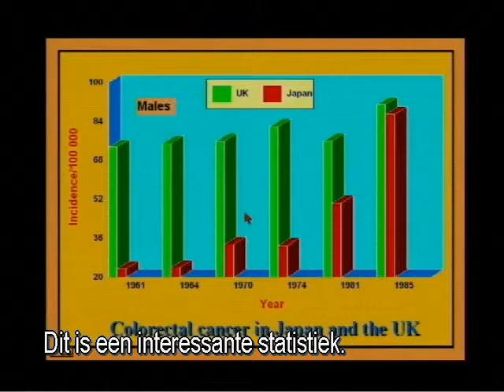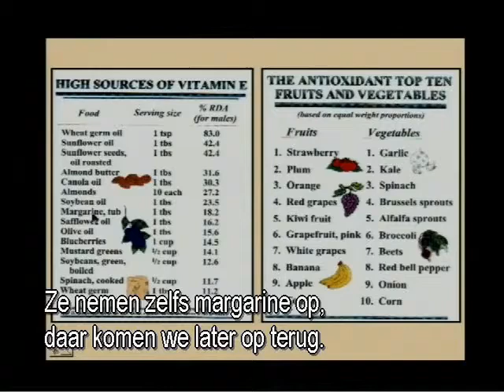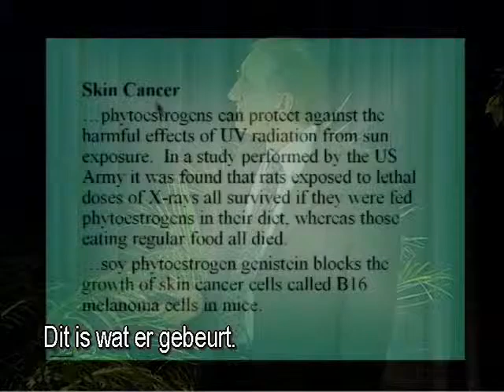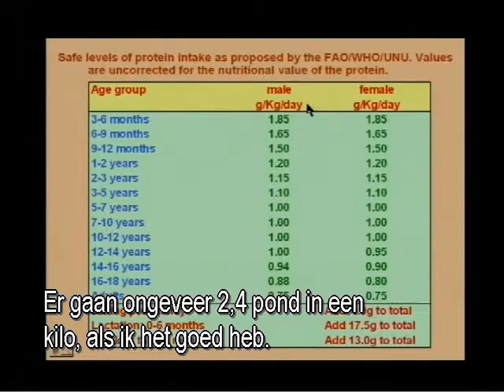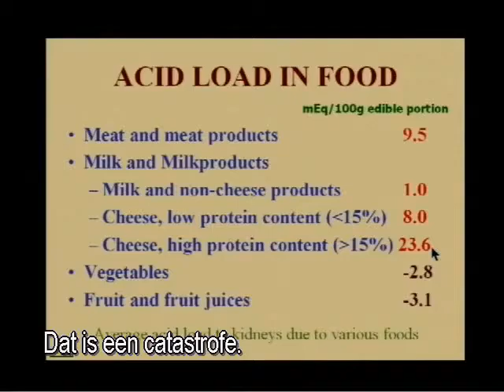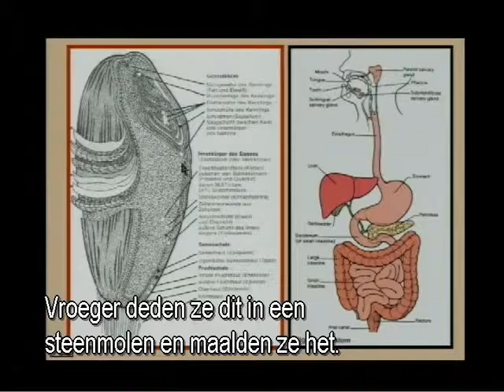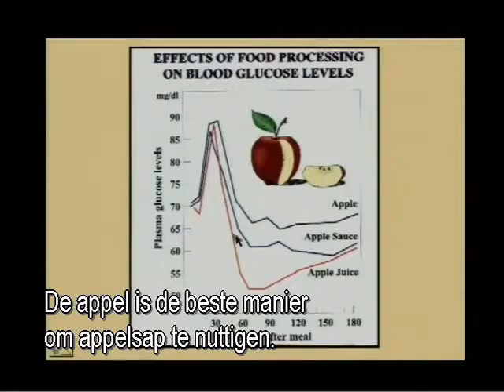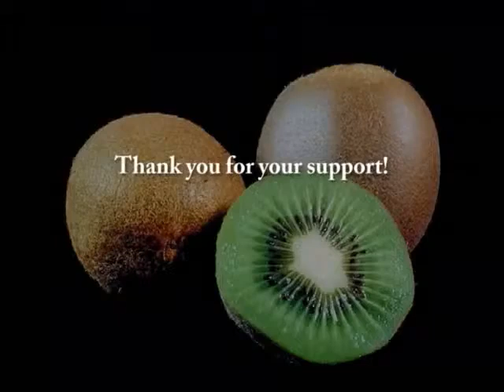1 Het leven op z'n best